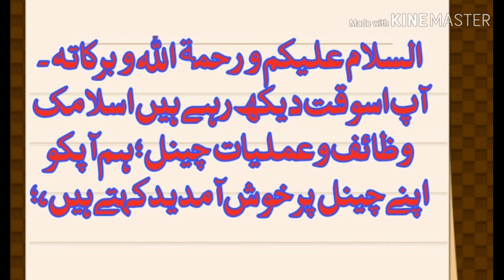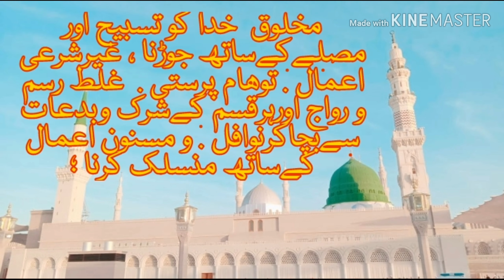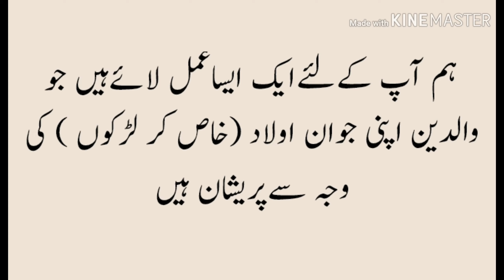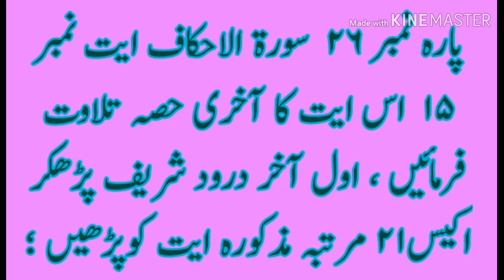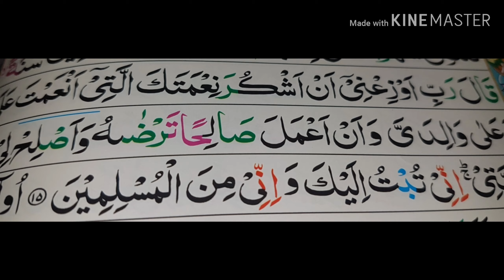اولاد کو فرمانبدار تابعدار اور خدمت گزار بنانے کا وظیفہ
اگر آپ کی اولاد نافرمان ہے اور آپ اس معاملے میں پریشان ہیں تو اس وظیفے کو پڑھیں کچھ ہی دنوں میں آپ کی یہ پریشانی ختم ہو جائیگی  اور آپ کی اولاد آپ کی خدمت گزار  فرمانبدار تابعدار ھو جائیگی